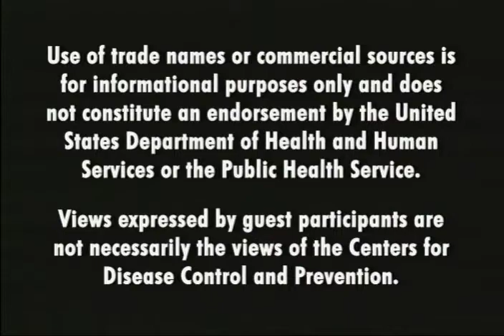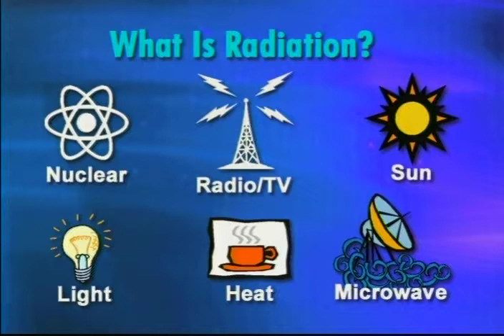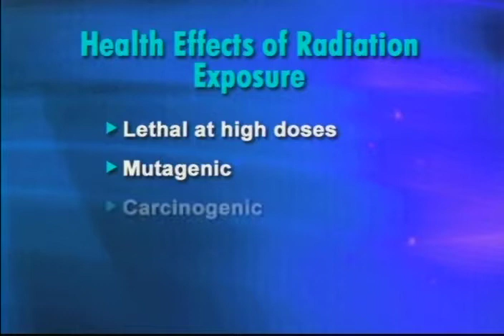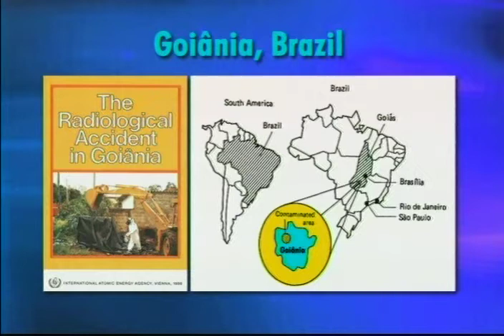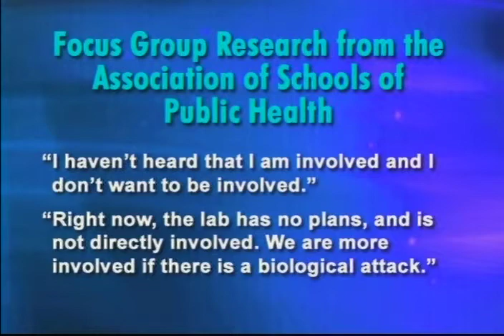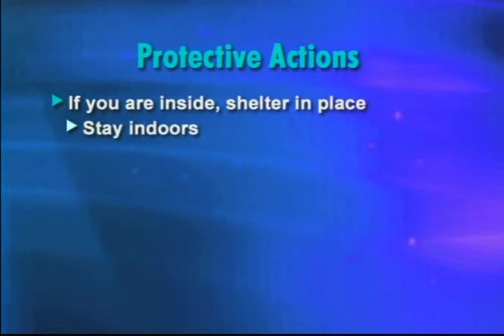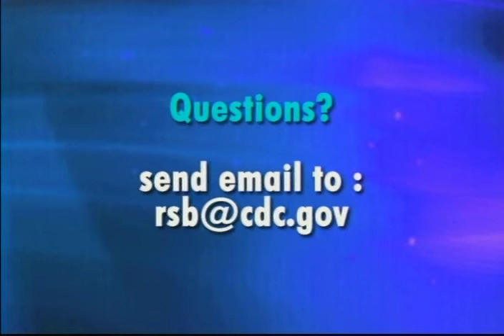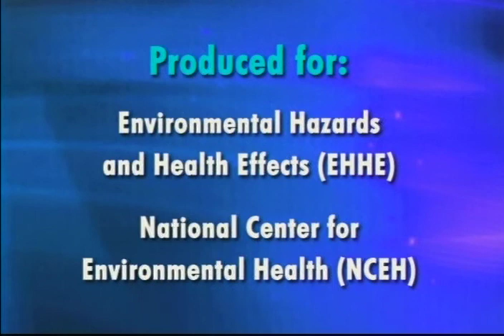The Role of Public Health in a Nuclear or Radiological Terrorist Incident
The Role of Public Health in a Nuclear or Radiological Terrorist Incident - Health and Human Services 2005 - CDC DV0011 - Centers for Disease Control. The events of September 11, 2001, showed that terrorists will use any means to cause harm and disrupt the lives of the American people. Consequently, the chance that an overt or covert terrorist attack involving radioactive materials will occur is an unfortunate reality in the United States today. In research conducted by the Centers for Disease Control and Prevention (CDC) and the Association of Schools of Public Health, as well as surveys performed by the Council of State and Territorial Epidemiologists, public health workers have stated that they feel unprepared to deal with radiological terrorism. In response to concerns raised by the public health workforce, this program will provide public health personnel with the most current information about the roles of federal response teams and local and state public health services. In addition, viewers will be given basic information on radiation principles, possible scenarios involving the release of radioactive materials, radiation protective measures, and evacuation and sheltering guidelines.